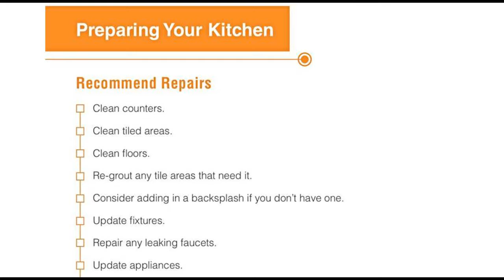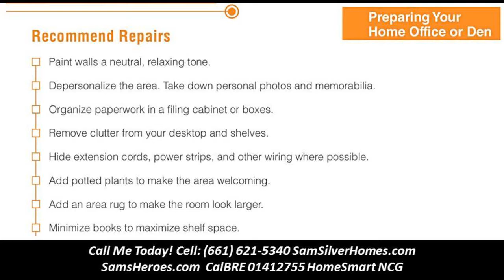Home sale preparation tips- Sam Silver HomeSmart NCG 01412755